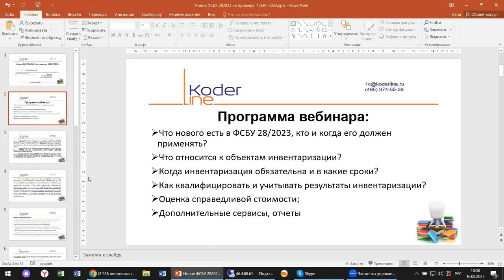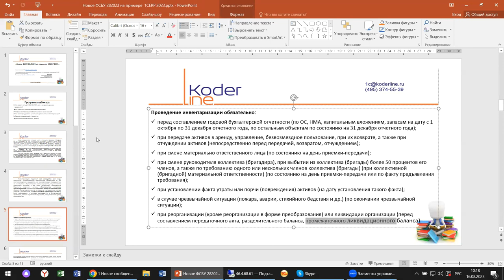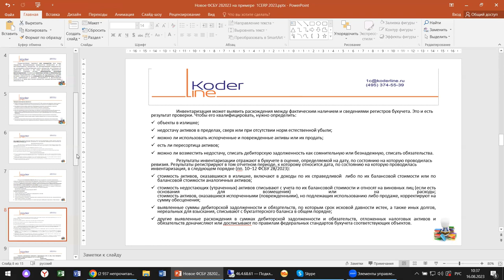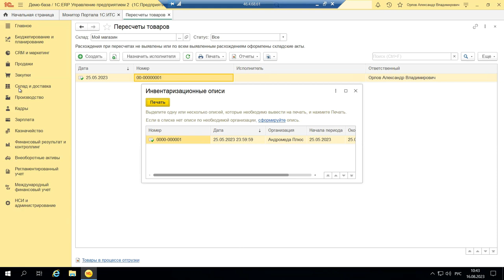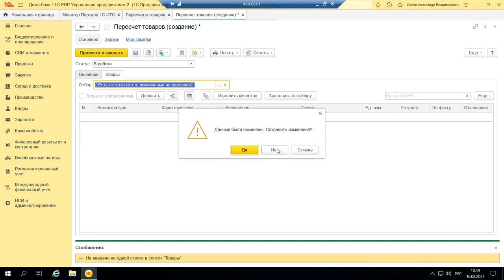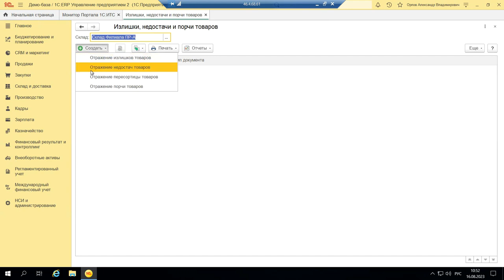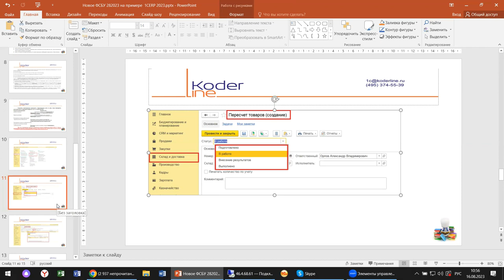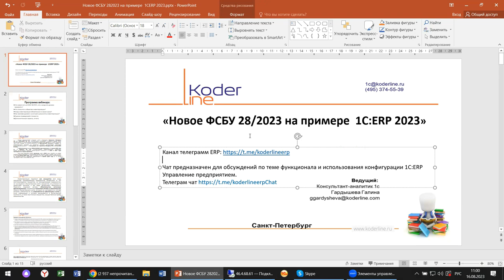Вебинар «Новое ФСБУ 28/2023 на примере 1С:ERP 2023»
Компания «Кодерлайн» провела вебинар «Новое ФСБУ 28/2023 на примере 1С:ERP 2023»

Описание
16 апреля 2023 года вступил в силу новый стандарт бухгалтерского учета ФСБУ 28/2023 «Инвентаризация», который в том числе устанавливает требования к инвентаризации активов и обязательств организации, случаи и сроки ее проведения, а также порядок отражения ее результатов. Что появилось нового и как учесть новшества в 1с разбираемся на примере 1С:ERP.

Программа
1.      Что нового есть в ФСБУ 28/2023, кто и когда его должен применять?

2.      Что относится к объектам инвентаризации?

3.      Когда инвентаризация обязательна и в какие сроки?

4.      Как квалифицировать и учитывать результаты инвентаризации?

5.      Оценка справедливой стоимости;

6.      Дополнительные сервисы, отчеты.